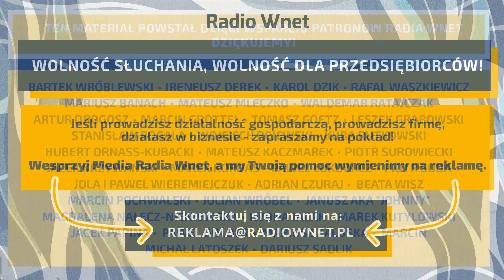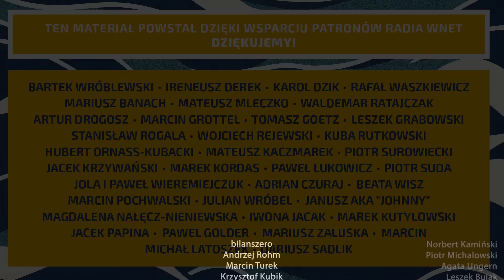Tusk: Pętla informacji zaciska się wokół Antoniego Macierewicza | Żaryn: Absurdalne. Wpadł w amok